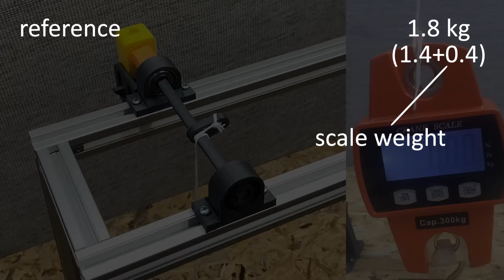Lift Heavy Objects Using SCIENCE & 3D Printed GEARS!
Gearboxes are always amazing. You can lift tons of loads with them. In this video i made a 3d printed gearbox and showed advantages of them and for that i used 3d printed PLA herringbone gears.
Finally that little dc motor lifts 58kg/128 lb at 125:1 gear ratio(reduction).